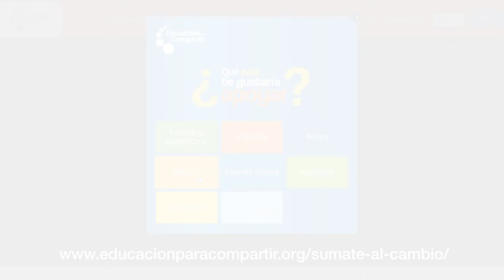Juego de comunicación y liderazgo para niñas y niños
¿Qué preferirías, ser un robot o controlarlo? Con este juego experimentarás lo que es estar de los dos lados mientras pones a prueba tu capacidad de comunicación y liderazgo.

👉Si te sirvió este video, apóyanos a seguir produciendo este tipo de contenido para ti y seguir mejorando la salud física y mental de las familias en casa. Es tiempo de estar unidos, dirígete al enlace de aquí abajo y descubre cómo puede contribuir a este proyecto